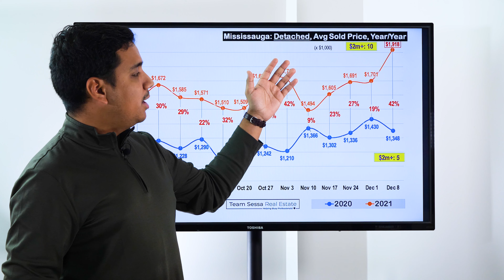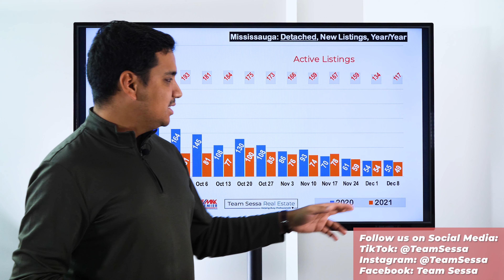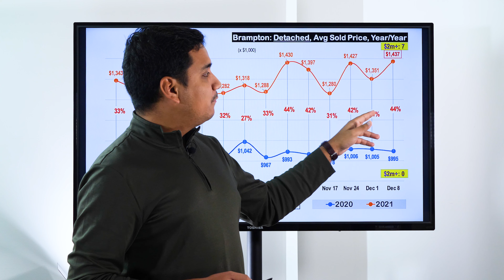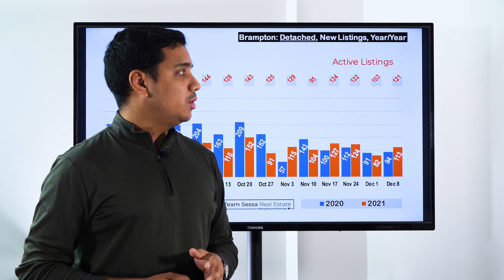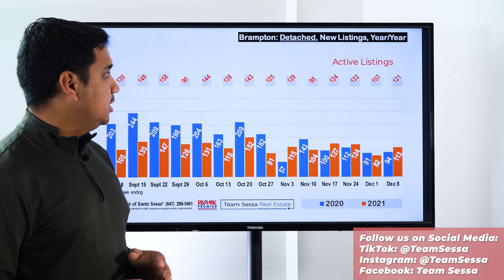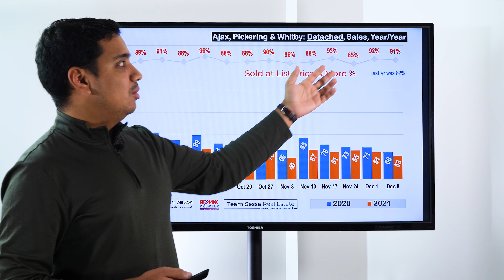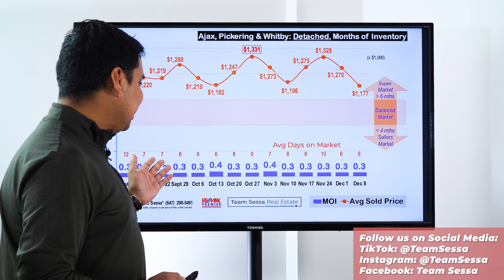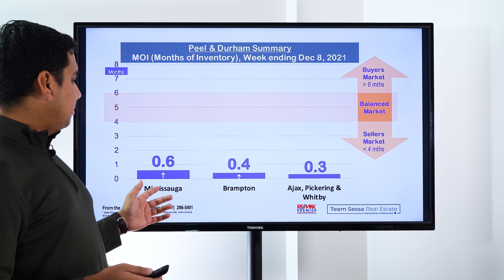Peel & Durham Real Estate Not Showing Signs Of Slowing Down - Dec 8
Brampton, Mississauga, Ajax, Whitby, Pickering Real Estate Market Report for the week of December 2 - December 8, 2021.

- Santo Sessa
Re/Max Premier